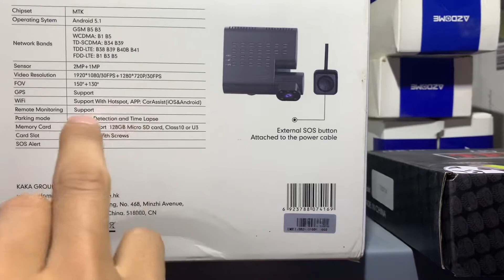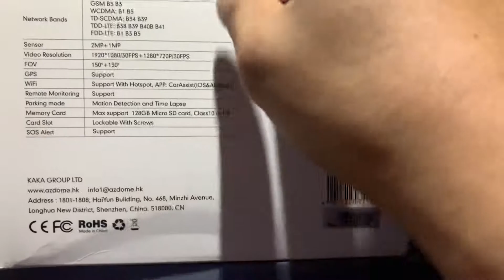Cam hành trình xe từ xa Namdoxd